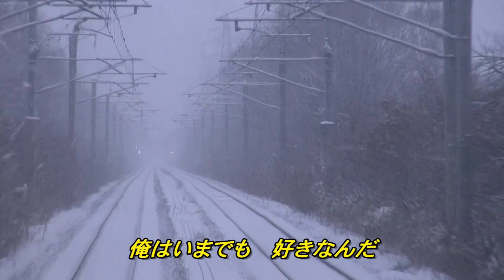【歌詞付き】いのちの花 一条貫太 cover 奏多 心笑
作詞/万城たかし　作曲/叶弦大　編曲/井戸のりお